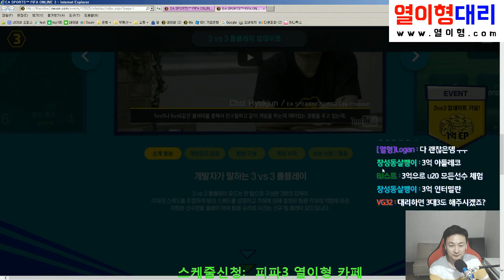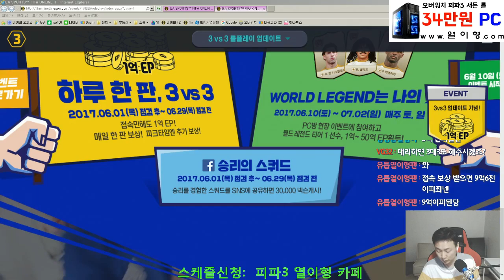1억EP 공짜!! [3vs3 롤플레이 업데이트] 피파3 강추이벤트!! 열이형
1억EP 공짜!! [3vs3 롤플레이 업데이트] 피파3 강추이벤트!!